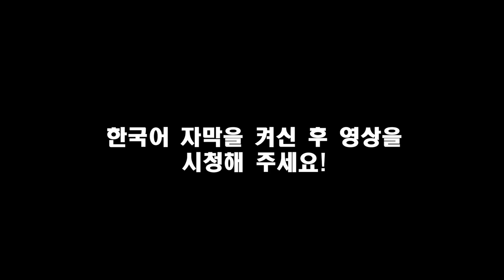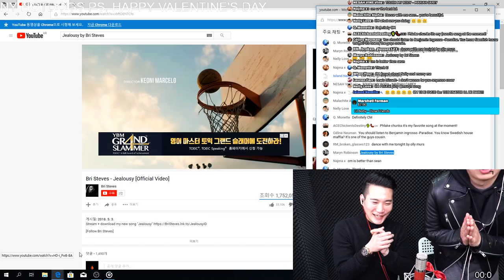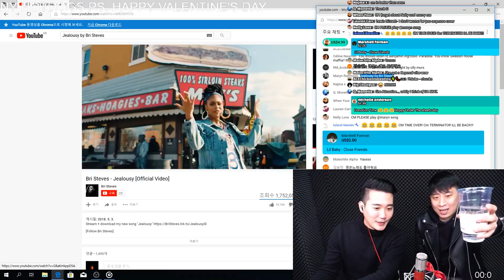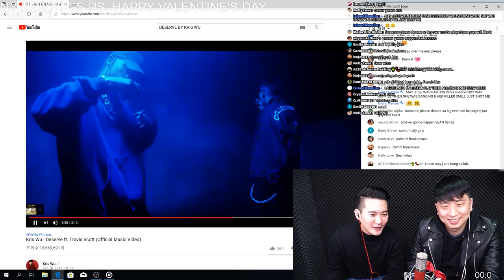[LIVE]WHAT???? NY Hotdogs are being sold in Korean subway??????????????????? (request your songs)